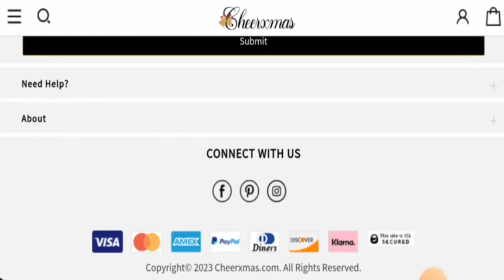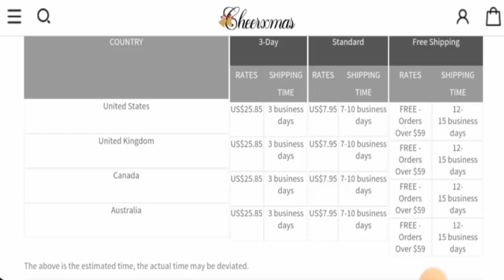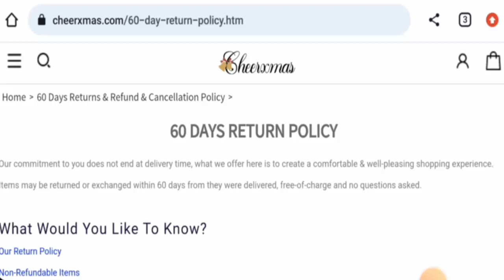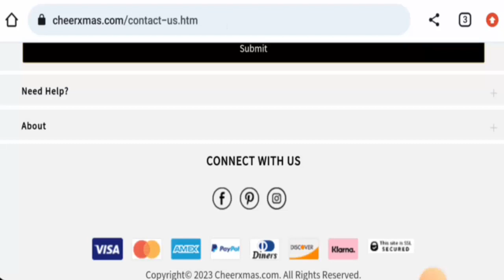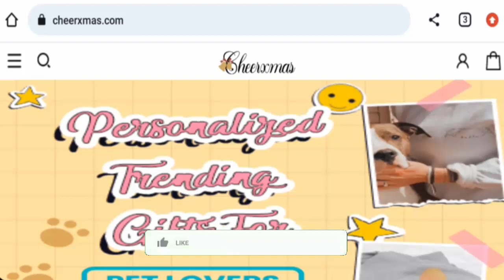Cheerxmas Reviews (July 2023) - Is This An Authentic Site? Find Out! | Scam Inspecter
Do you want to know about Cheerxmas Reviews?  Watch this video till end because in this video you will get to know about the legitimacy of the site.

Scam Inspecter